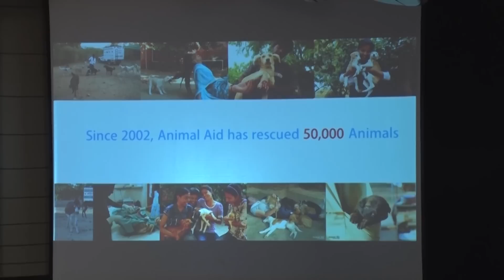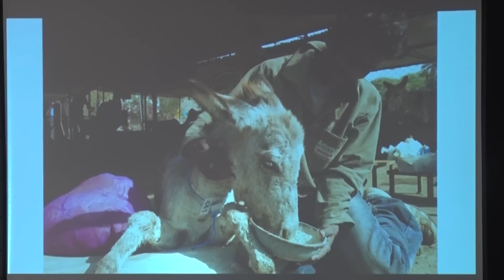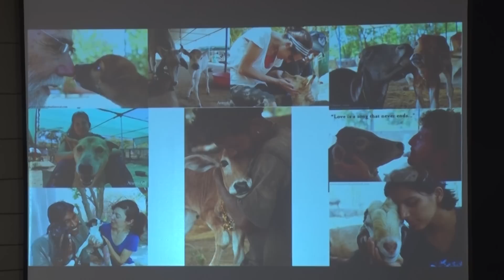‘The One Dog Who Saved Thousands of Lives’ | Erika Abrams | TEDxIIMUdaipur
Opening a veterinary hospital, shelter, and sanctuary for abused, injured,and neglected animals wasn't a lifelong dream, but Animal Aid Unlimited has become Erika's life pursuit and passion.

Seattle native Erika Abrams moved to India with her husband, Jim, and daughter, Claire, nearly 20 years ago, after traveling to the Subcontinent and falling in love with the land and its people.